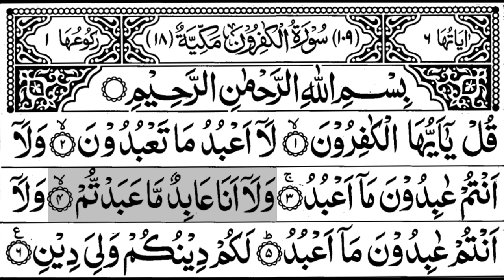109-Surah Al-Kafiroon With Arabic Text | سورة الكافرون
109-Surah Al-Kafiroon With Arabic Text |  سورة الكافرون

This is Islamic content YouTube channel please support, Thank You brothers and sisters 😊😍

TikTok⤵️ ID, Name
al_quran_recits.official